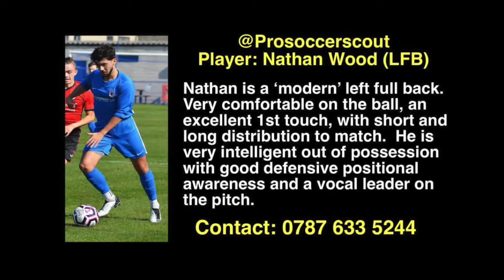Nathan Wood Highlights